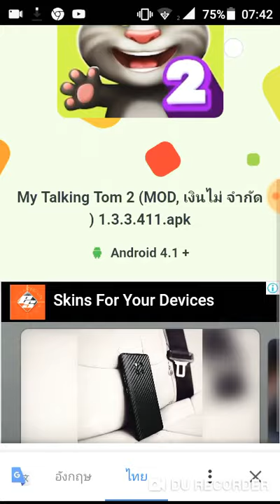แจกโปรเกมtom 2